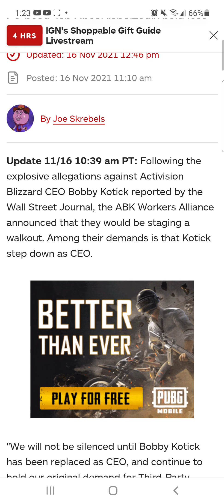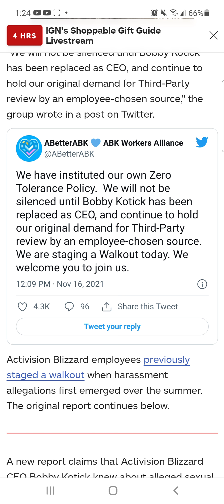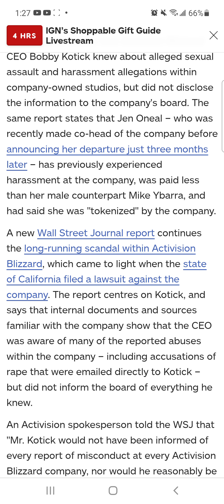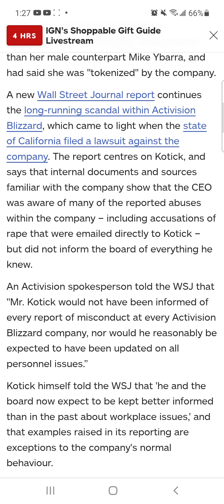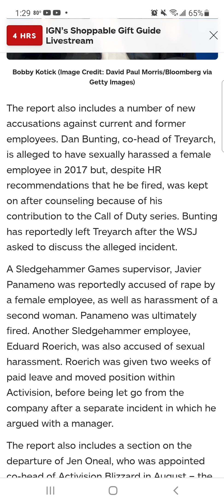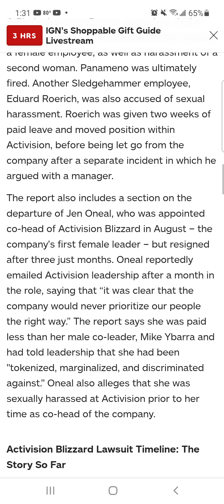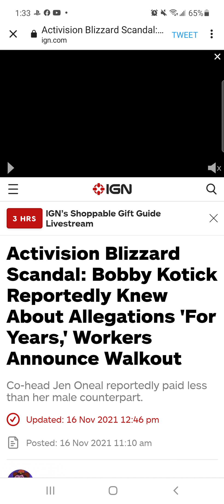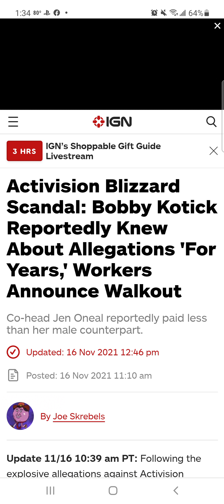Life continues to get worse for Bobby Kotick and Activision. Here's how